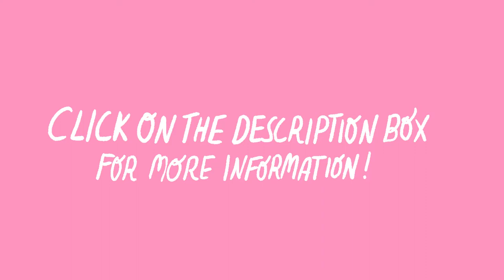Recreating my favourite paintings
Hello everyone!

This is my version of Johann Heinrich Füssli's 'Nachtmahr' and it is one of my favourite paintings. I hope you guys like how I did this watercolor.

Available in my Etsy Store:

Art Supplies used:
For the drawing: Prismacolor Col-Erase in Scarlet Red
Fabriano Paper 50%cotton
Winsor&Newton Watercolors
Antiktusche in the color Krapprot
Uni-Ball Signo in white